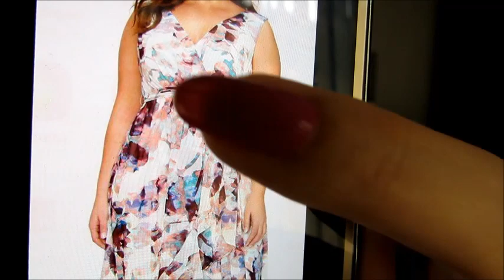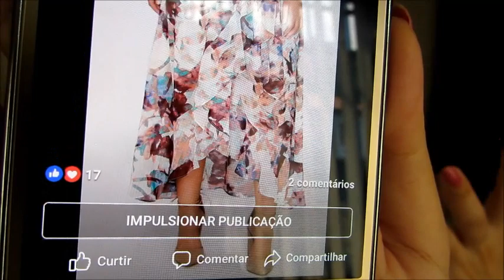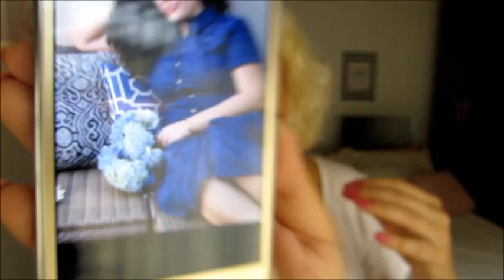Dicas e Looks para Mulheres Acima do Peso